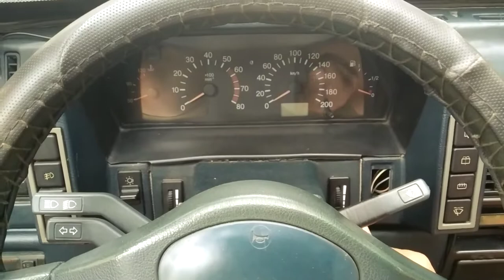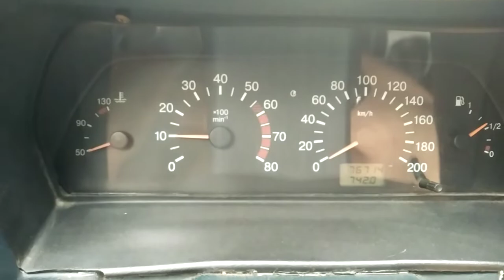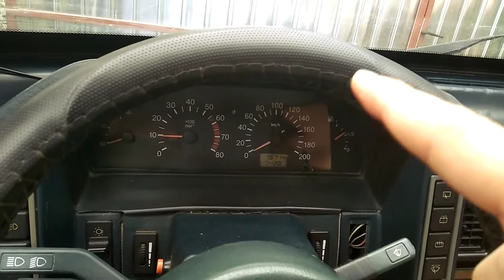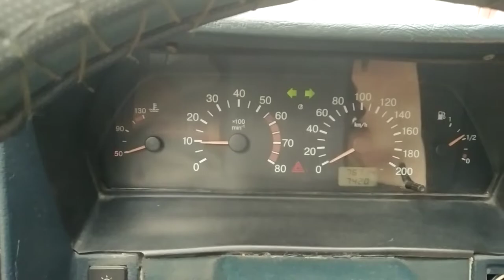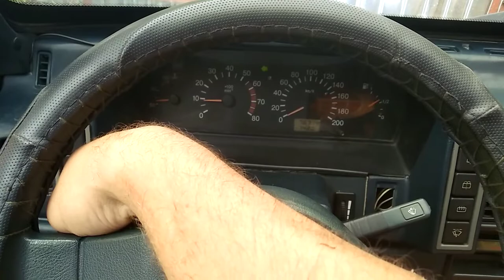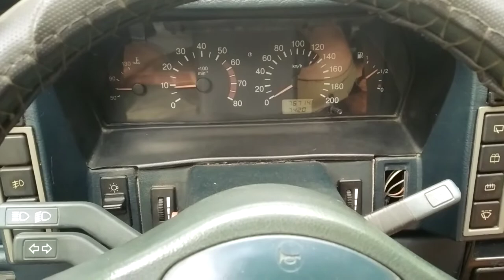May 20, 2020